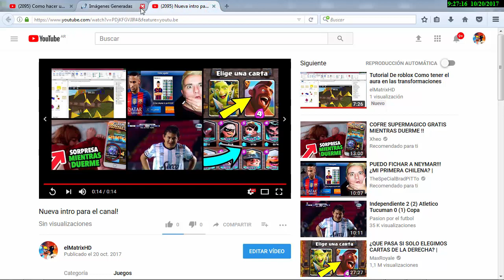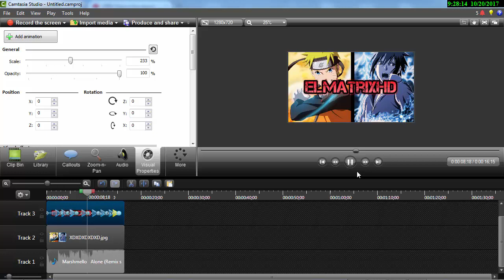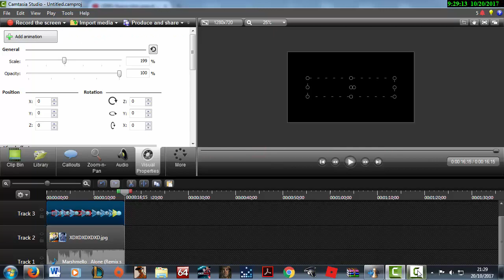Mostrando la intro